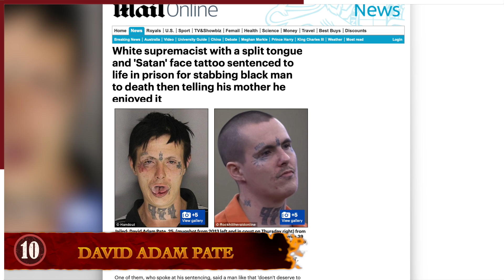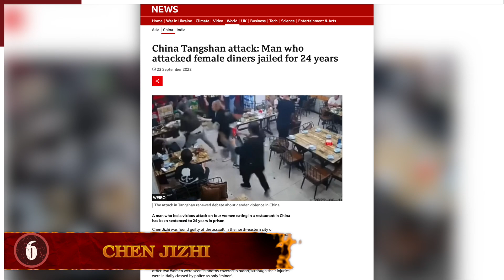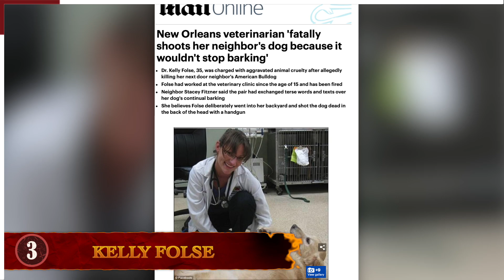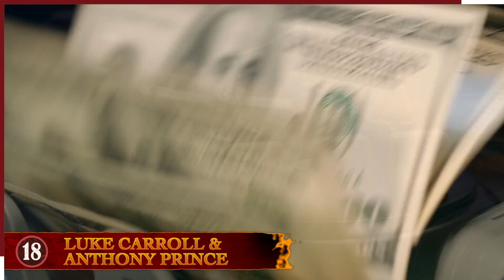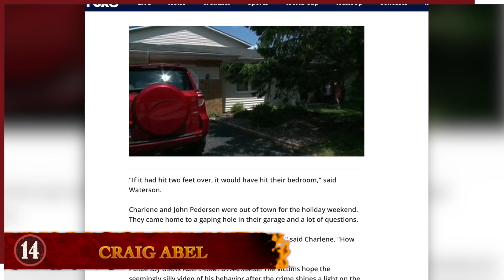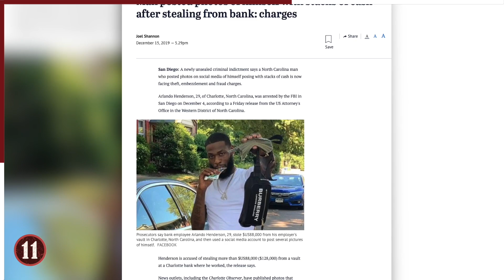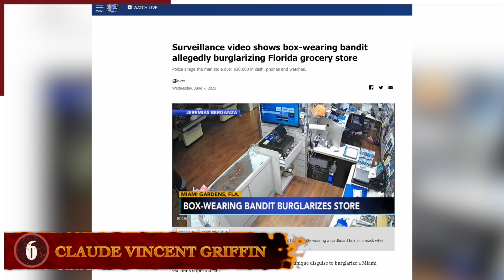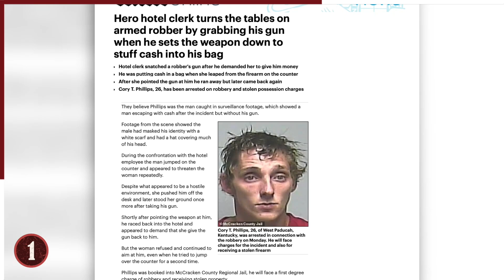10 Times Haters Went Terribly Wrong